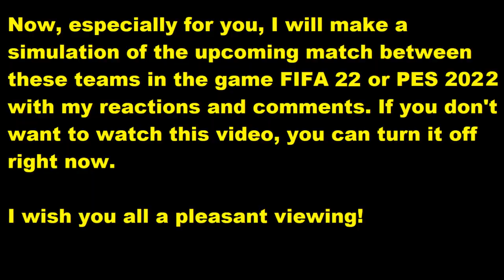Greuther Fürth - Borussia M'gladbach FIFA 22 My reactions and comments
This video will play Greuther Fürth - Borussia M'gladbach  reactions